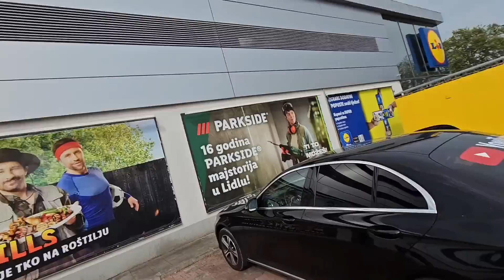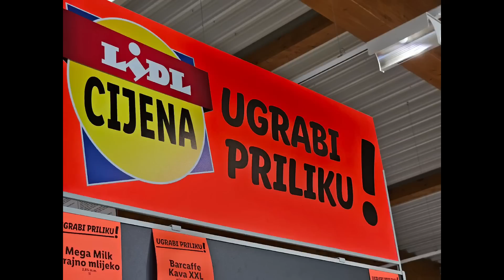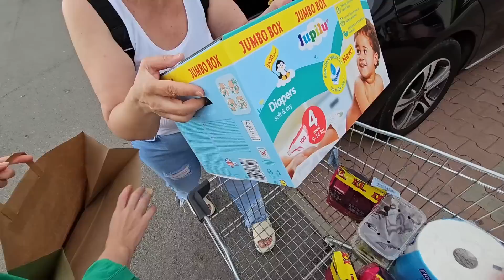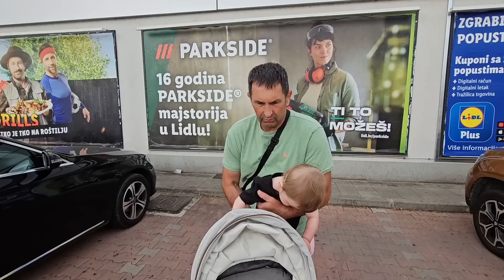Stigla diaspora, pošto je pašteta raja?